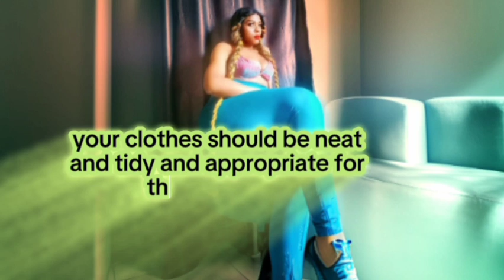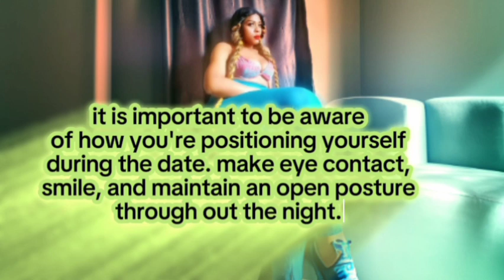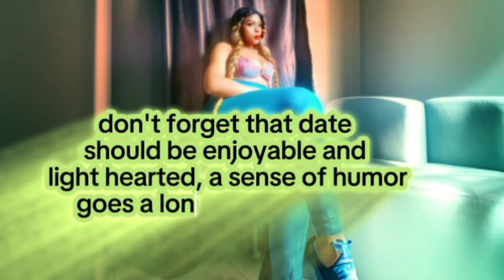12 first date tips for guys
on this video I talk abou about the 12 tips guys need to consider if they must win a date with that person they have been crushing on for a long time